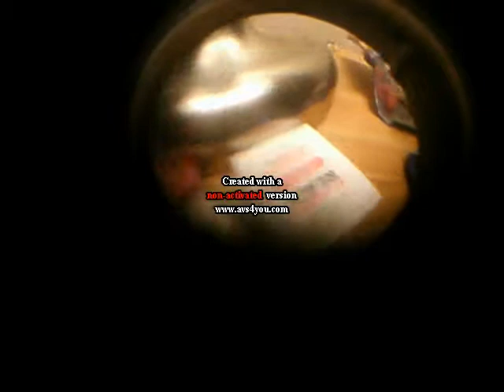Fisheye Short footage Film !